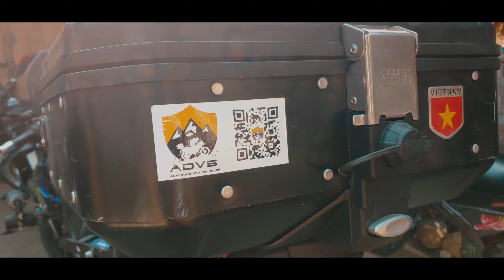D-ADV Vlog 37: Đà Bắc trong ngày. Offline cuối năm nhóm ADvs Hà Nội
Thời điểm cuối năm đã cận kề, đây cũng là lúc dành cho những buổi year end party hay những buổi offline cuối năm của các hội nhóm.
Và nhóm ADVs bọn mình cũng không ngoại lệ, cả năm chạy tour có thể thiếu người này người kia nhưng riêng buổi offline cuối năm ai cũng cố gắng sắp xếp để có mặt. Bọn mình chọn đi Đà Bắc, cách Hà Nội chỉ khoảng 100km, và cung này đi trong ngày nên cũng thuận tiện cho nhiều anh em tham gia hơn. Ngoài ra Đà Bắc cũng có nhiều cung đường khá hay để khám phá và nghịch ngợm :))
Mời các bạn cùng theo dõi chuyến đi của mình nhé :D

© Bản quyền thuộc về D-ADV Rider
© Copyright by D-ADV Rider ☞ Do not Reup